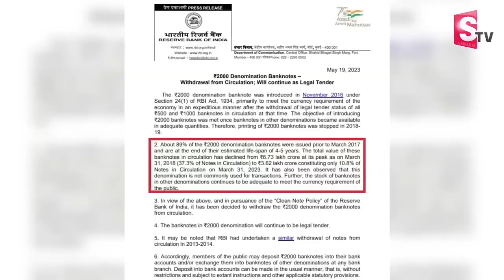త్వరలో 500 నోట్లు రద్దు..? | JD Lakshmi Narayana Unknown Facts About 2000 Rupee Note Currency